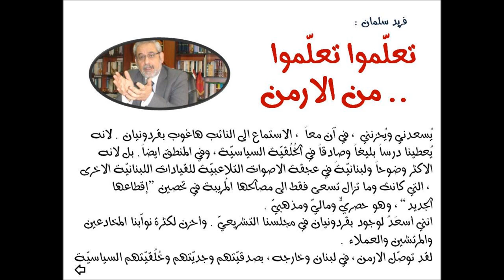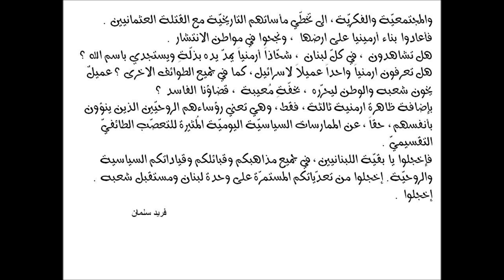فريد سلمان : تعلّموا تعلّموا .. من الآرمن , وإخجلوا !